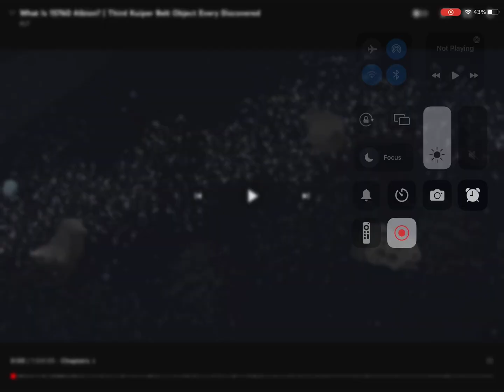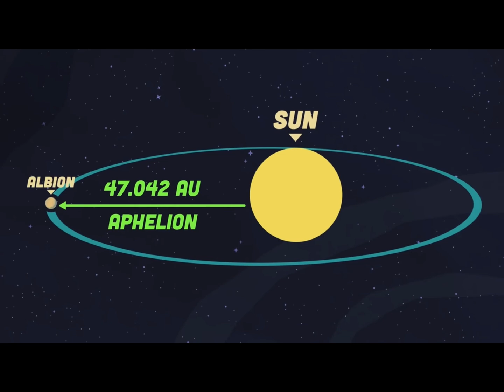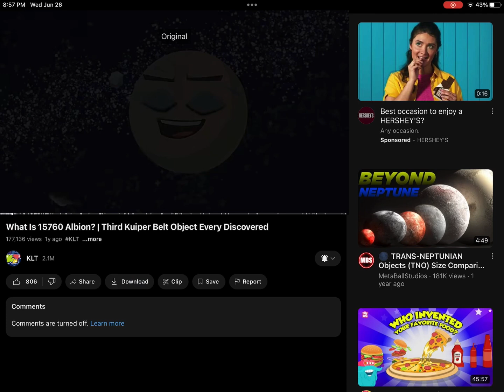Explore 15760 Albion: A Trans Neptunian Object in the Kuiper Belt | Space For Kids | Dan Holdren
Let’s learn about 15760 Albion!